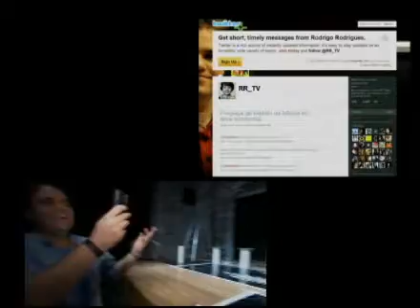Thiago Lacerda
Na entrevista, Thiago Lacerda fala sobre sua aversão à imprensa das celebridades.